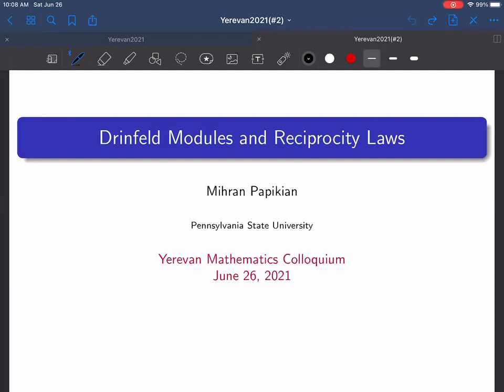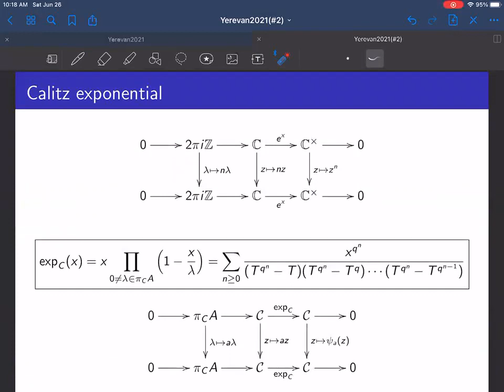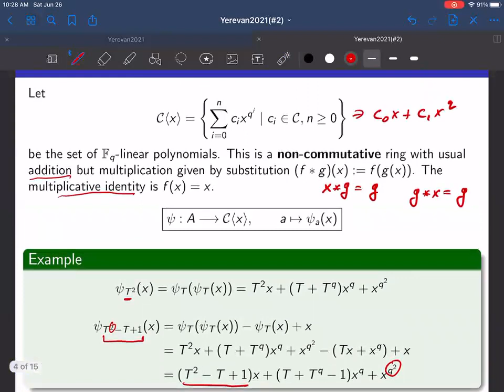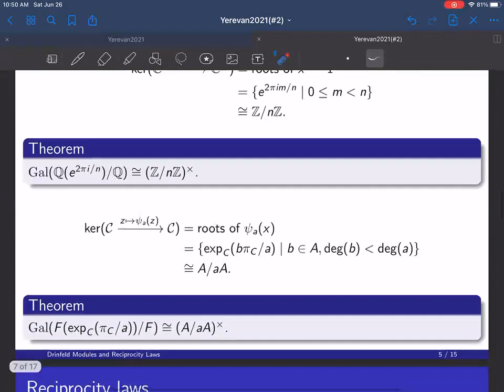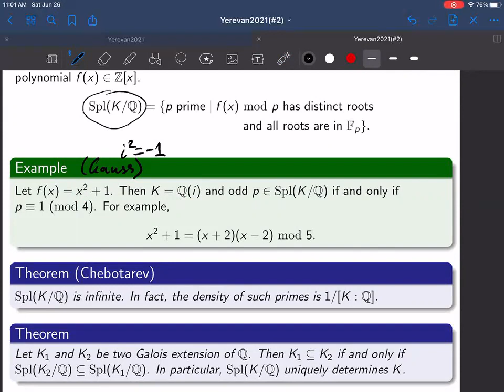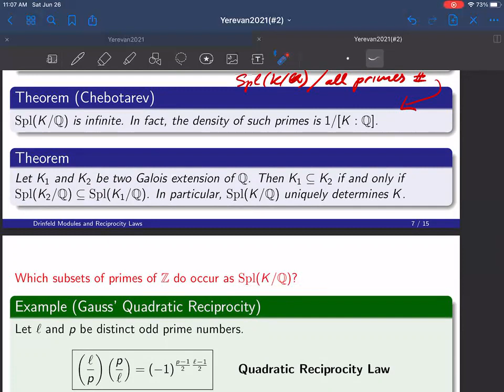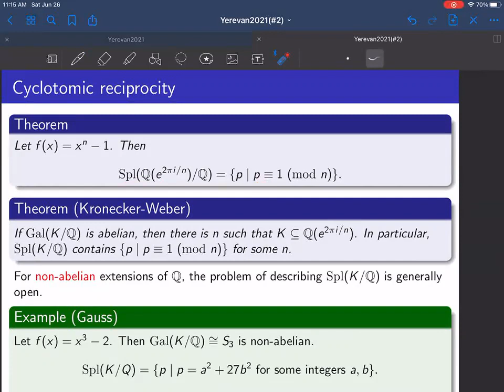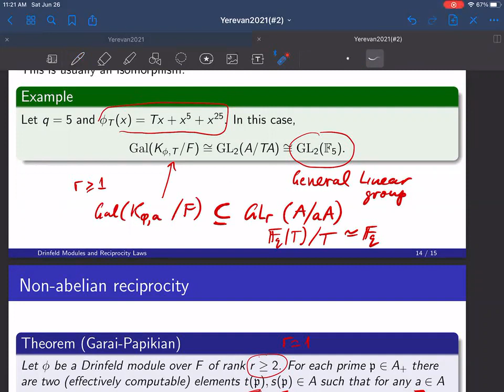2021-06-26 - Միհրան Պապիկյան - Փոխադարձության օրենքներ և Դրինֆելդի մոդուլներ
«Երևանյան մաթեմատիկական կոլոքվիում»

Զեկուցող`
Միհրան Պապիկյան (Penn State University, USA)
Mihran Papikian (Penn State University, USA)

Վերնագիր`
«Փոխադարձության օրենքներ և Դրինֆելդի մոդուլներ»
Title:
“Reciprocity laws and Drinfeld modules”

Ամփոփում (համառոտագրություն)՝
Abstract:

    I will discuss some generalizations of Gauss' celebrated quadratic reciprocity law to the setting of division fields of Drinfeld modules. Although this is my second talk in this seminar on the topic of Drinfeld modules, it will be independent of the first talk.

The talk will be mostly expository.